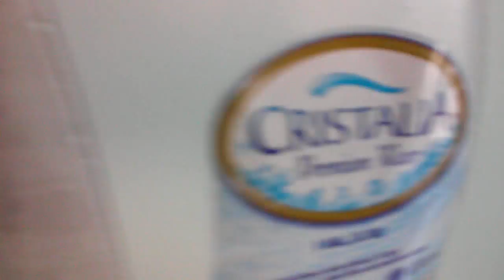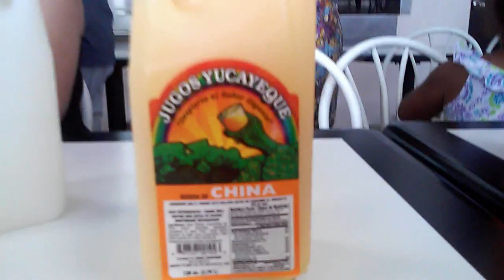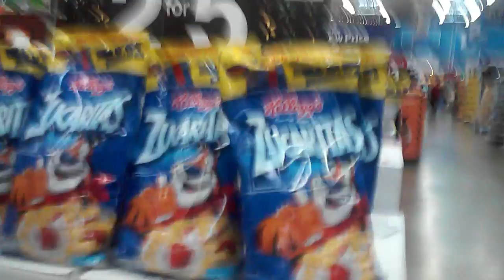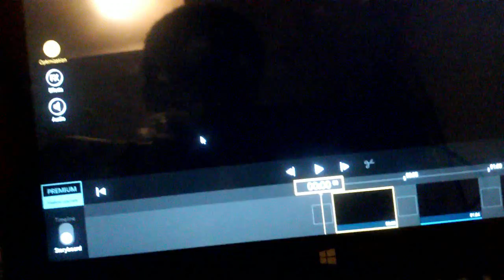My trip to Puerto Rico.